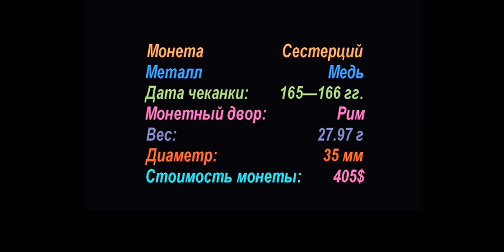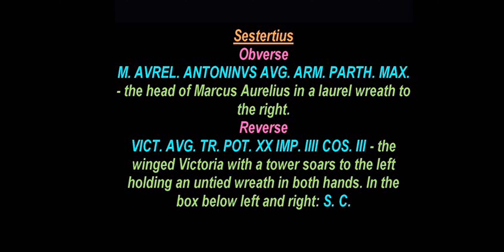🌏Сестерций, 165 г. - 166 г., Монета Марка Аврелия, Sestertius, 165 - 166 🏺